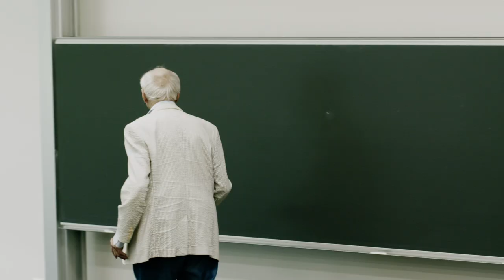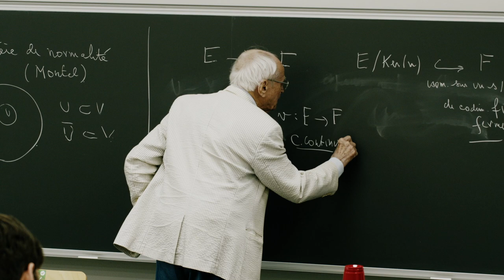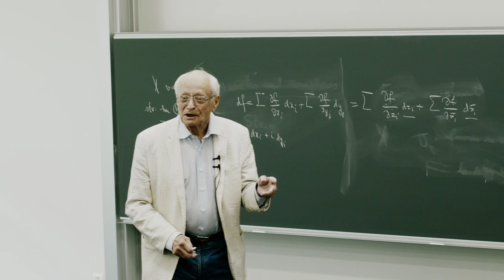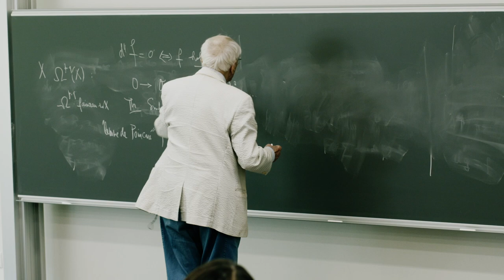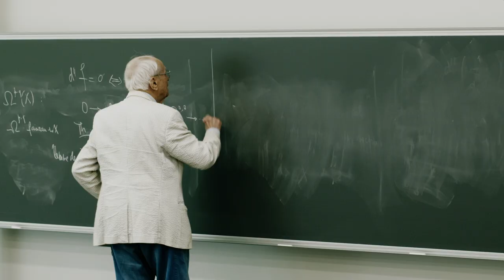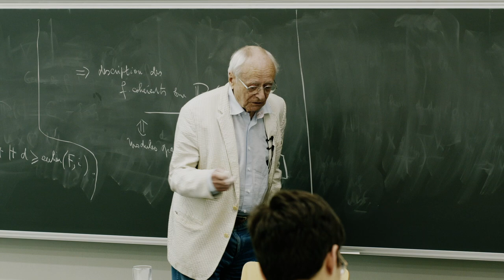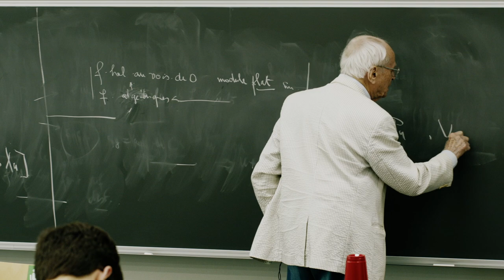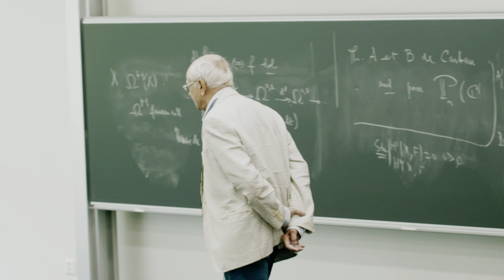Souvenirs mathématiques 3. Variétés analytiques complexes compactes 1954 par Jean-Pierre Serre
Souvenirs mathématiques par Jean-Pierre Serre
Invité par le Centre Bernoulli EPFL